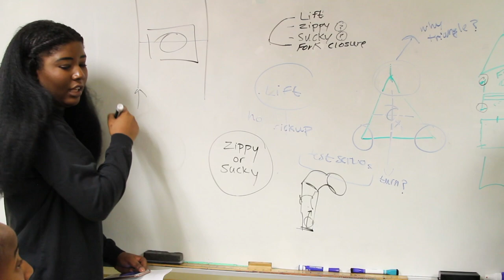Gear Girls Documentary Trailer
Directed by Aimee Theresa
Cinematography by Danny Donnelly
Edited by Danny Donnelly